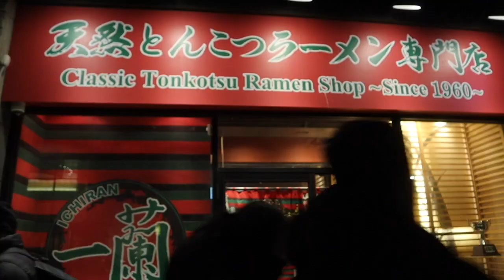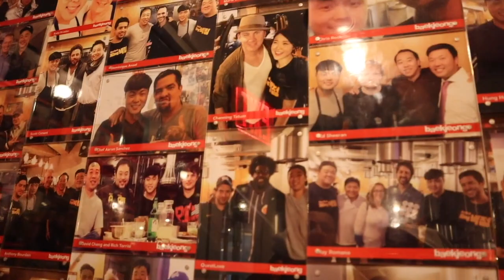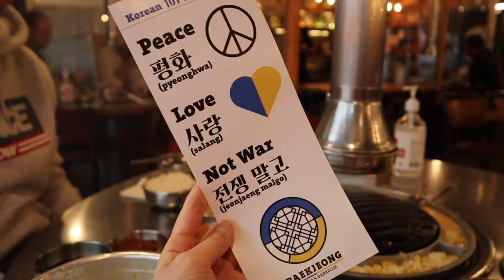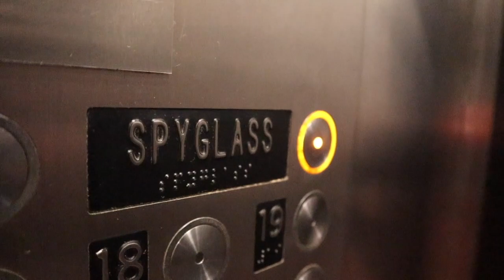One Day in New York (KBBQ and Birdland Jazz Club!) | March 2022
Sorry about the abrupt end...I didn't really think I would upload this vlog but I have a lot of time on my hands right now so thought, why not!

Places we went:
- Bluebottle Coffee
- Magnolia Bakery
- Ichiran Tonkotsu
- Central Park (The Loeb Boathouse)
- Baekjeong Korean BBQ
- Grace Street Cafe
- Birdland Jazz Club
- Black Cat Les Cafe
- New York High Line
- Spyglass Rooftop Bar

**£10 REVIEW SERVICE!**
I review ALL pharmacy personal statements, band 6 job applications, CVs and Masters Projects for £10! I do a basic grammar check for all written work, then content check. For more details on how to access this service, please watch this video and see below.

1. Get permission first! (If you are under 18)
3. Attach CV if you have one and also want this reviewed.
4. Include your top university/hospital of choice if applicable
5. Include telephone number and deadline
6. Payment to account
 - Hyun Jung Lee
 - 60-83-71
 - 60819656